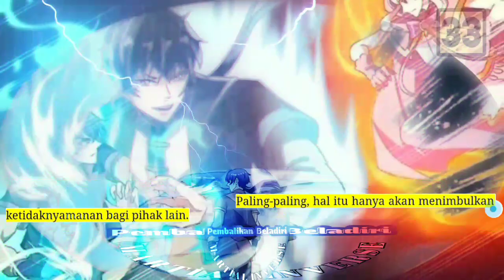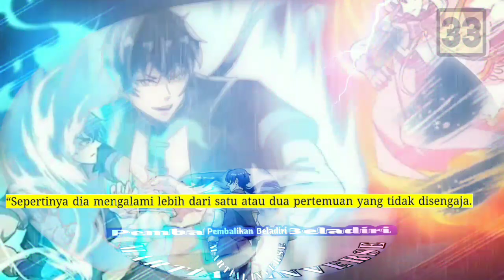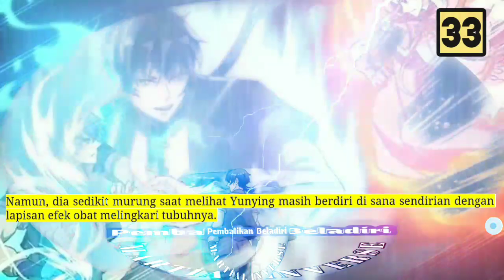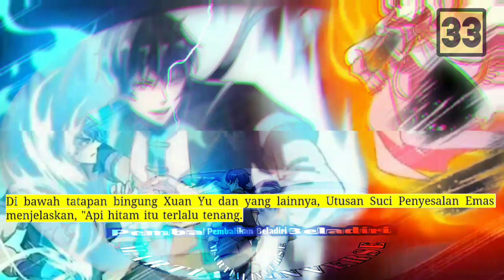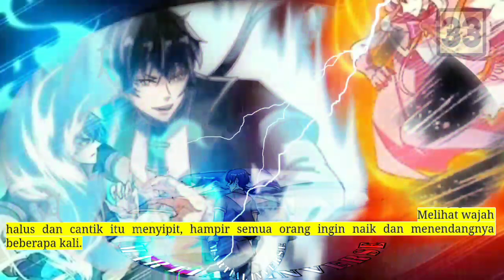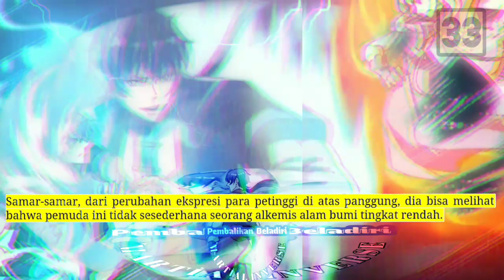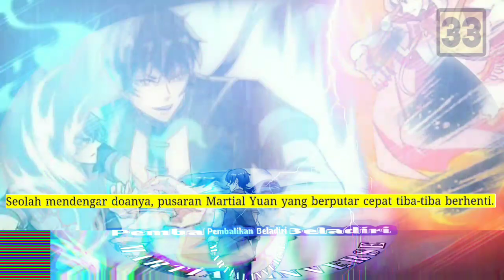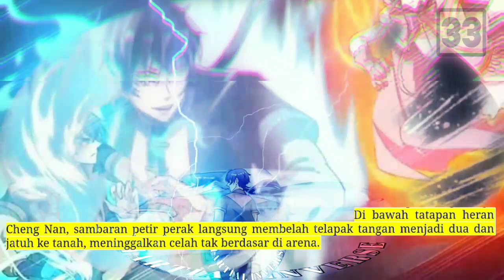Pembalikan Beladiri season 33